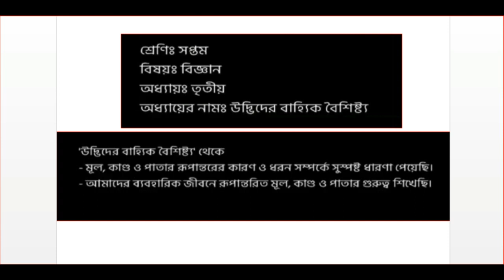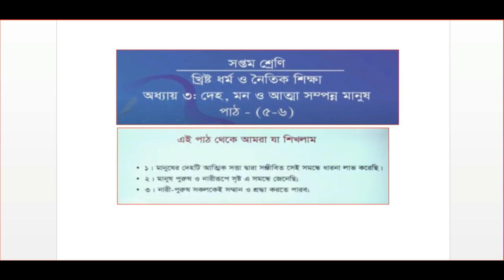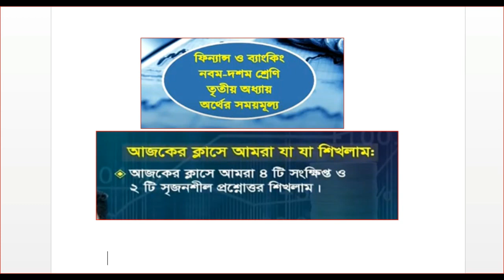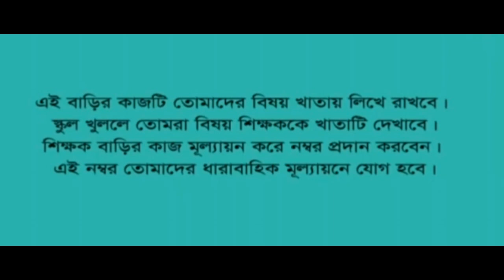Amar Ghore Amar School | Class 6 - 10 Home work | 12 November | sangsad TV Live Class Home work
Amar Ghore Amar School Home work | class 6 - 10 Home work | 12 November 2020 Home work | Sangsad TV Live class Home work | High school home work | BTV Live class home work.

Amar Ghore Amar School 12 November Live Class Home Work | Class 6-10 Sangsad Tv Live Class | Sangsad Tv Live Today| Sangsad TV Online Class
Amar Ghore Amar School Homework | Barsha S. Entertainment
আমার ঘরে আমার স্কুল বাড়ির কাজ
Amar Ghore Amar School 71 October 2020  Live Class
Sangsad TV Live | Sangsad TV Online Class

Amar Ghore Amar School | 12 November | Class 8 | Homework | Sagsad TV Online home work | Barsha S. Entertainment
Home Work High School Class 6 - 10! Amar Ghore Amar School, Sangsad TV Live Class!Barsha S. Entertainment
আমার ঘরে আমার স্কুল,৬ষ্ঠ থেকে ১০ম শ্রেণির ক্লাস,সংসদ টিভি live,বিটিভি লাইভ ক্লাস,আমার ঘরে আমার স্কুল,আমার ঘরে আমার স্কুল |বাড়ির কাজ | অষ্টম শ্রেণি । বর্ষা এস এন্টারটেনমেন্ট
12 November Home Work High School Class 6 - 10
12 November home work class 6,
12 November home work class 7,
12 November home work class 8,
12 November home work class 9,
12 November home work class 10,